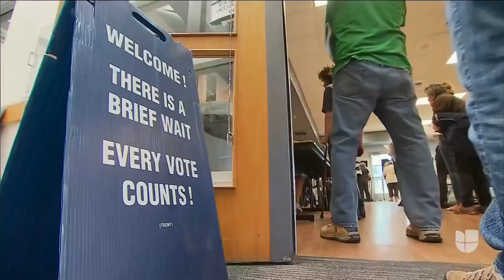Demócratas se anotan importantes victorias electorales en Virginia y Kentucky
Por primera vez en 26 años, la legislatura de Virginia tendrá mayoría demócrata. En Kentucky, el candidato Andy Beshear lleva la delantera en el conteo de votos, pero la contienda a gobernador aún está demasiado reñida para declarar a un ganador.